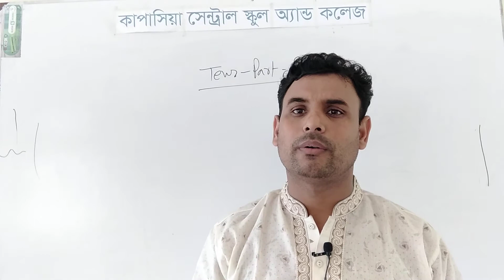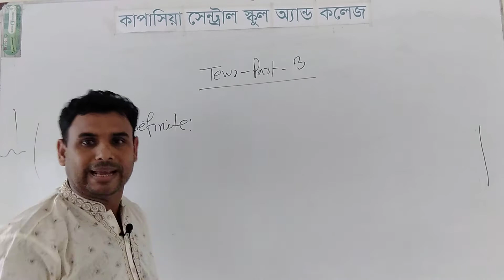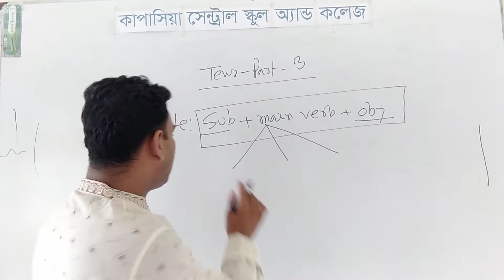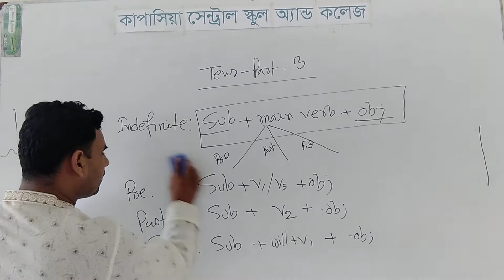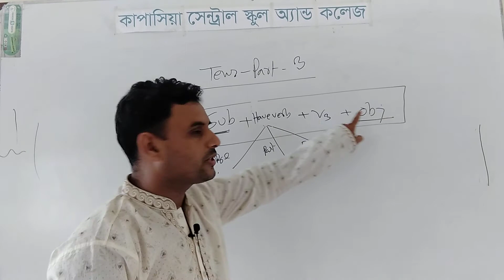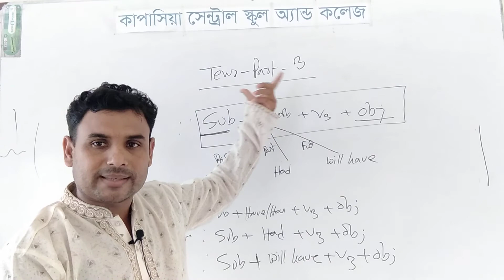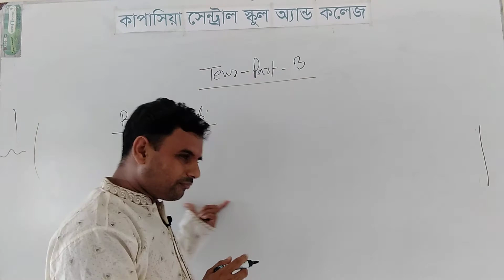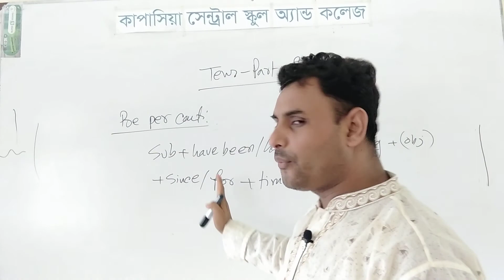খুব সহজে TENSE শেখা PART-3(৮ম শ্রেণি পর্যন্ত প্রযোজ্য।